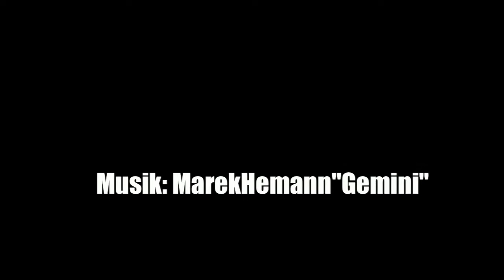"Tümpelkröte" 7b+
Bouldern im Bahratal